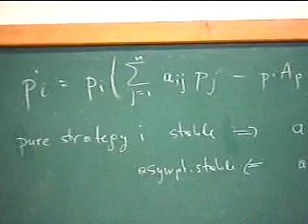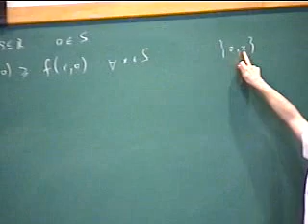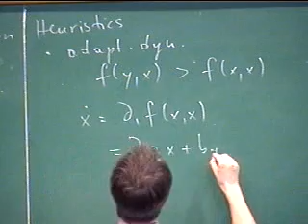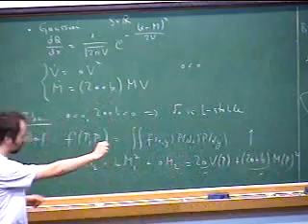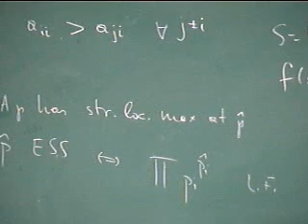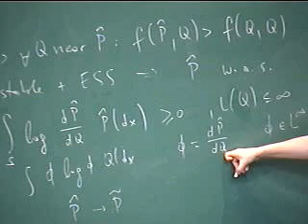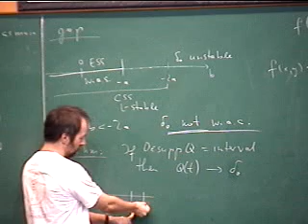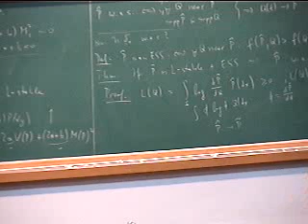Workshop on Biomathematics and Evolutionary Dynamics - Evolutionary games with continuous...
Speaker: J. Hofbauer - Evolutionary games with continuous strategy sets

Apresentamos um conjunto de seminários e mini-cursos em diversas áreas de Bio-Matemática. Em particular iniciamos com um mini-curso introdutório (em português) ministrado pelo Dr. Fabio Chalub (Vienna), ex-aluno do IMPA que no momento se encontra desenvolvendo pesquisa em quimiotaxia e movimento celular. Seguir-se-ão ao mesmo, mini-cursos ministrados pelos professores visitantes convidados para a Escola e, durante as duas primeiras semanas de fevereiro, teremos um período intensivo com diversas palestras a nível de pesquisa e mini-cursos. Nestas duas semanas contamos, em particular, com a presença do Prof. Marcelo Magnasco e do Prof. Martin Nowak.

O objetivo desta escola de verão e workshop, com duração de três semanas, é colocar em contato estudantes e pesquisadores das ciências biológicas com estudantes e pesquisadores em várias áreas da matemática. Problemas atuais e relevantes das ciências biológicas serão expostos, e serão apresentadas algumas técnicas matemáticas avançadas que vem sendo utilizadas recentemente no estudo destes problemas.

Organizing Committee:
Jacob Palis Jr., (IMPA)
Jair Koiller (LNCC;FGV)
W. Zin (IBCCF)
Jorge P. Zubelli (IMPA)

Minicourses:
Fabio Chalub (Lisboa) A tutorial on game theory (ministrado em português)
Karl Sigmund (Vienna), Evolutionary game theory I (minicourse)

Speakers:
Karl Sigmund (Vienna) Modelling public goods games
Jerson Lima (UFRJ) Protein conformation diseases
Martin Nowak (Harvard), Virus dynamics
Michael Forger (USP), The search for symmetries in the genetic code: Finite groups.
Franziska Michor (Harvard), Somatic evolution of cancer
José F. Fontanari (IFSC-USP), Zipf’s law, language and population genetics.
Rita Zorzenon (UFPE), Pattern formation in a model describing the dynamics of HIV infection
Martin Nowak (Harvard), Evolutionary graph theory
Hyun Mo Yang (UNICAMP), Epidemiologia matemática de doenças infecciosas de transmissão direta
Rita Zorzenon (UFPE), A tutorial on imunology and epidemiology
Christoph Hauert (UBC) , Effects of population structures on the evolution of cooperation
Rita de Almeida (UFRGS),  Information space dynamics for neural networks
Fabio Chalub (Lisboa) Introduction to Chemotaxis
Yasmin Dolak (Vienna), An advection-dominated model for chemotaxis
Peter Markowich (Vienna), Kinetic Models for Chemotaxis
Hofbauer (Vienna), Intermingled basins for two species competition systems
Paulo M. Oliveira (IF-UFF), Simple Bit-String Speciation Model
José Soares Andrade Jr (UFC), Interplay between geometry and flow distribution in an airway tree
Michael Turelli (UCD), The consequences of genetic drift on polygenic characters under a general model of epistasis
Alexandre Colato (IFSC-USP), Accumulation of mutations in asexual lineages: The Muller’s Ratchet
Fernanda Mello (HUCFF-UFRJ), Mathematical Models – Applications for Tuberculosis Control
J. Hofbauer (Vienna), Intermingled basins for two species competition systems
Michael Turelli (UCD), Polygenic variation maintained by balancing selection: Pleiotropy, sex-dependent allelic effects and GxE interactions

Round Table
IMPA,February 9, 2004 at 11 – 12h30

Martin Nowak (Harvard) and  Karl Sigmund (Viena) – Dinâmica Viral, Genética do Câncer e Sistemas Dinâmicos Evolucionários (incluindo Teoria dos Jogos e Aplicações e Evolução da Linguagem).
Carlos Morel (Fiocruz) – Avanços em Ciência e Tecnologia para o Controle de Doenças e sobre Uma Visão dos Biocientistas Sobre os Novos Recursos em Matemática/Biocomputação
Jerson Lima (UFRJ) – Termodinâmica das Moléculas da Vida e Genomica e Estruturas Proteônicas: Promessas para uma Nova Medicina.